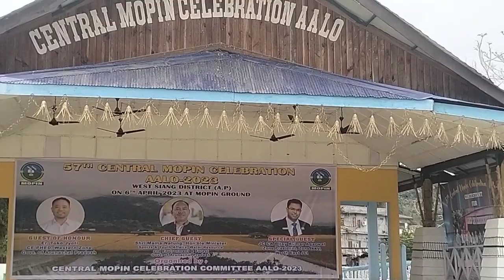AALO To Namsai Part 2.Vlog @ Khalom morang entertainment.